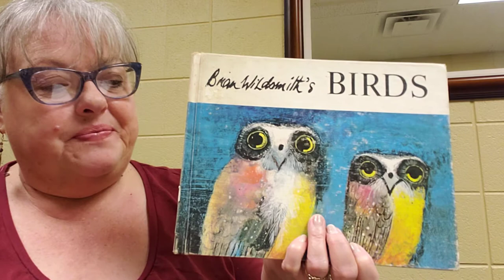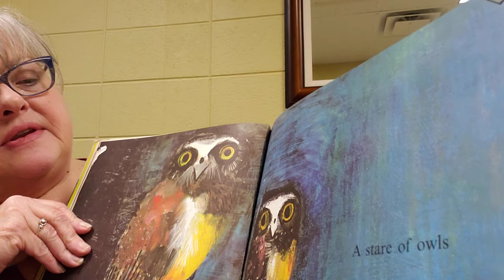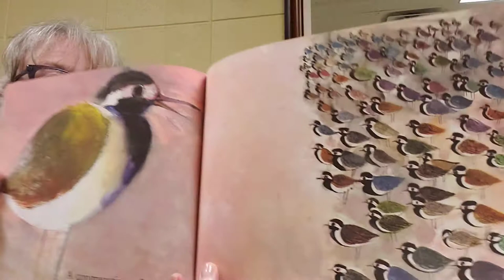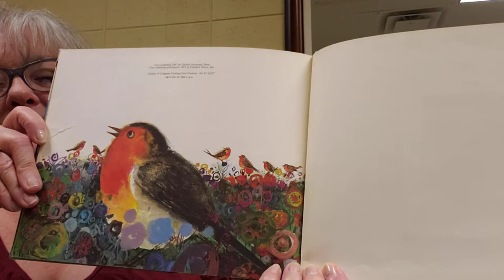Brian Wildsmith's Birds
Collective nouns